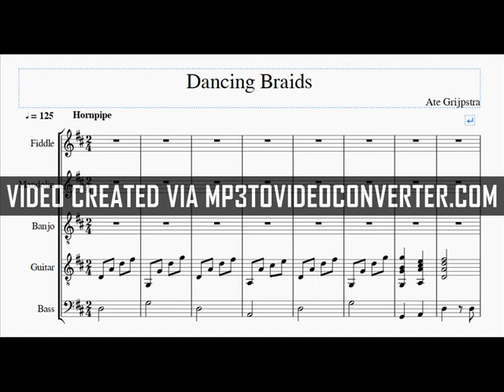"Dancing Braids" - Ate Grypstra - audio